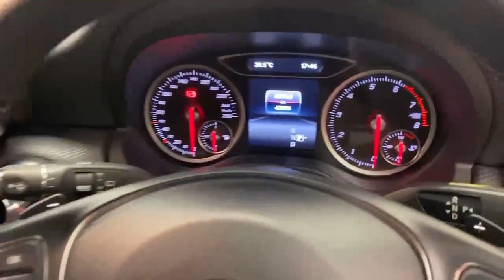2017 Toyota Sienta 1.5 AUTOMATIC MPV 7 SEATER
The Sienta is a compact multi-purpose vehicle (MPV) produced by Toyota.

The Toyota Sienta is known for its practicality and functionality, offering a spacious interior and flexible seating arrangements. It includes three rows of seats, with the second and third rows capable of folding or sliding to provide more boot space when needed. This makes it suitable for families or individuals requiring extra seating or boot capacity.

In terms of design, the Sienta has a distinctive and boxy appearance, which allows for better space utilization. It features a tall roofline and large windows, providing good visibility for both the driver and passengers.

Overall, the Toyota Sienta is a practical and reliable choice for those in need of a compact MPV with versatile seating and space configurations.

Warranty.
AIB
Bank of Ireland
Lombard
Close brothers
Alphera